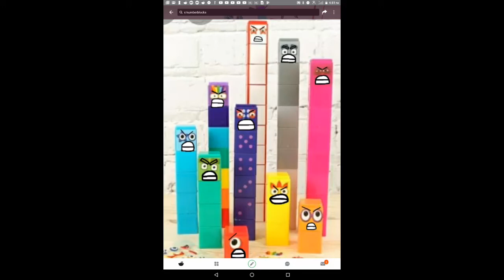What are these?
Disgraceful!
Note: Thats Robot Chicken Numberblocks